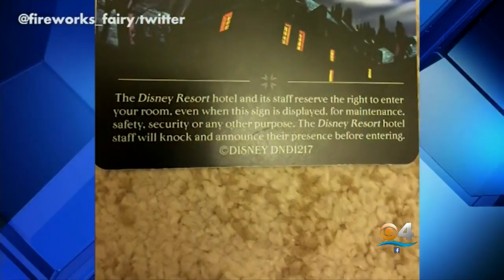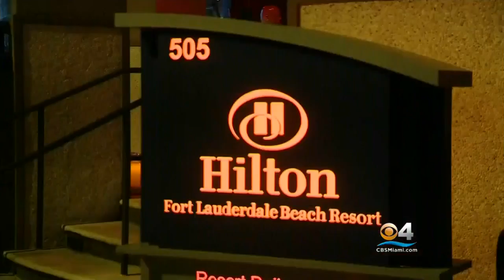No More 'Do Not Disturb' Signs: Disney Making Major Change To Some Signature Hotels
CBS Miami's Carey Codd reports on a major change coming to some very popular hotel and what tourists are saying about it.